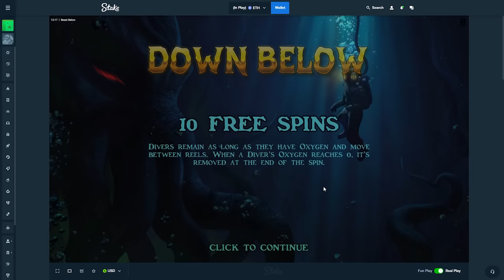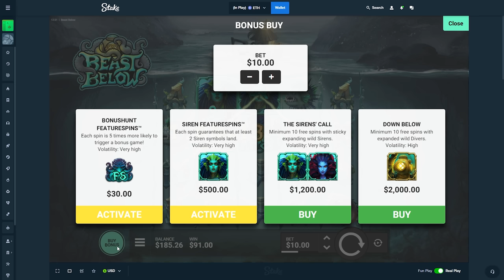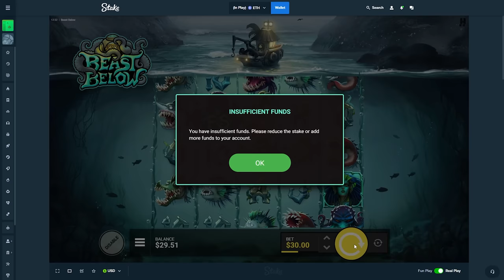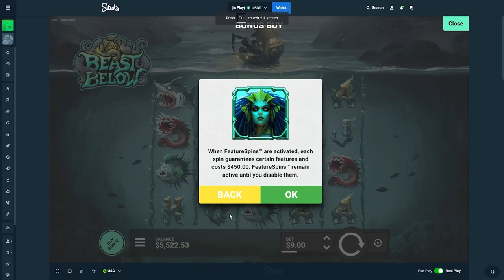BIGGEST SUPER SPINS IVE EVER DONE!! *Beast Below*